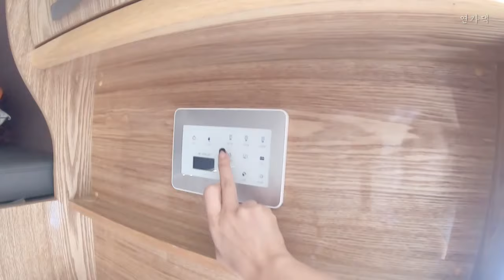낚시 캠핑ㅣ차박성지 연안부두ㅣ캠핑카 여행 ㅣfishing ㅣ campingcar travel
차박성지 연안부두에서 캠핑카 여행을 2박3일 즐겼어요^^
낚시를 제가 한 건 아니고 낚시 하시는 분들을 보면서 낚시가 하고 싶어 졌네요 ㅋ 연안부두에서 11월까지 숭어가 잘 잡힌다는데 대어들을 보니 낚시할 맛 날 것 같더라고요 .ㅎㅎ 캠핑요리도 하면서 즐거운 캠핑카 여행을 보냈답니다. 다음 목적지 기대하셔도 좋아요!!^^